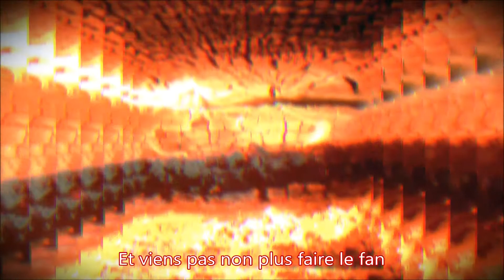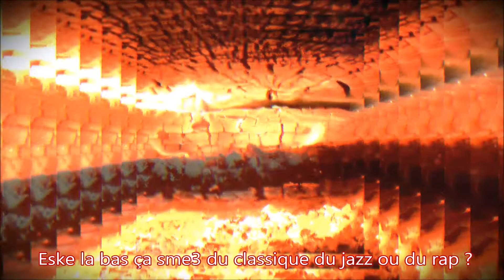Cafouillage - NAFRAT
dans 3 ans j'aurai percé

autodidacte magueul

PARTAGE
salope

Mixage éclaté

(rien a péter)